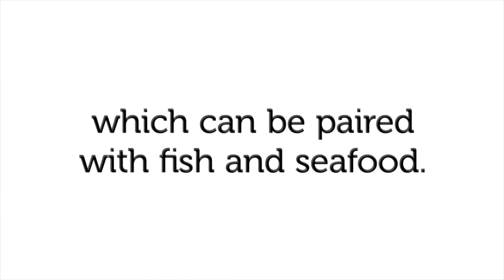Red Wine for Beginners: Côtes-du-Rhône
Côtes-du-Rhône is a wide-ranging but inexpensive blended red wine originating in the South of France.

Learn about blind wine tasting here on Thibaut de Roux's blog